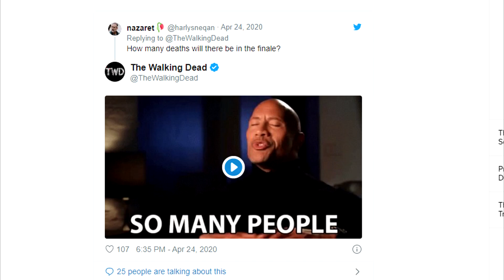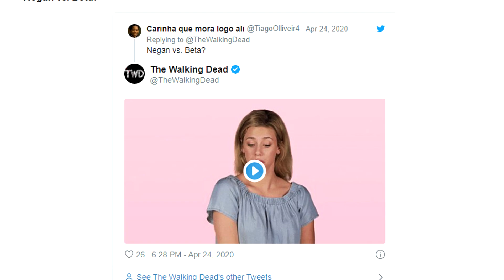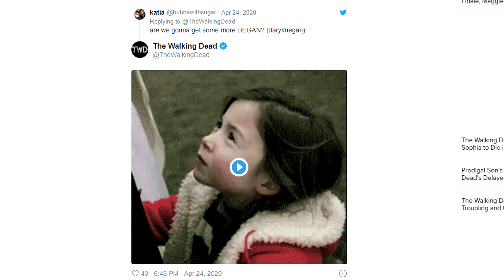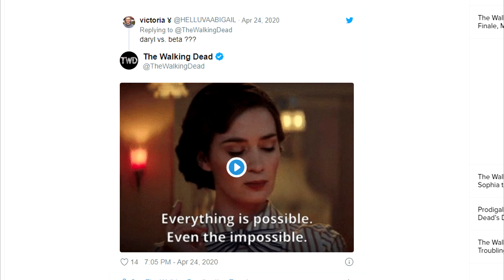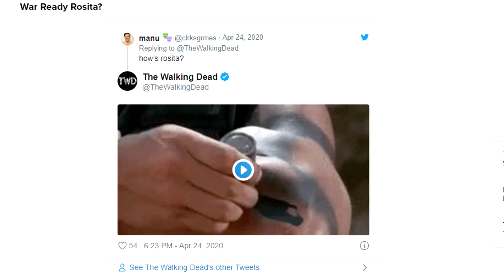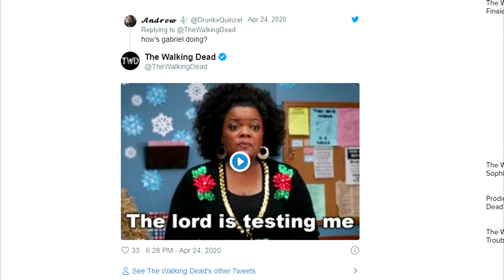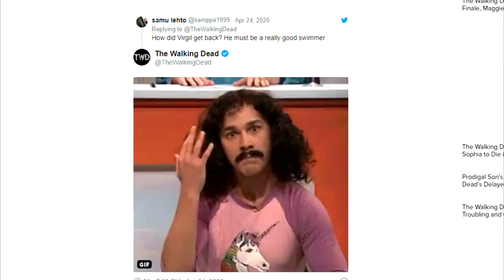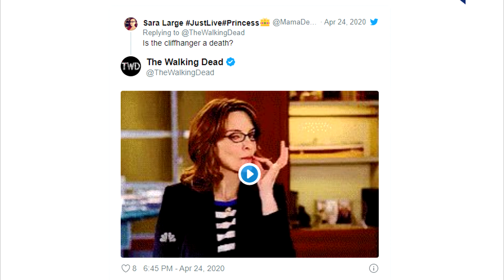The Walking Dead Season 10 Episode 16 'Lots Of Death, Daryl/Negan Vs Beta, & More' Q&A Breakdown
In this video, I breakdown some questions and answers we got from TWD fan base and TWD twitter. Hope You Enjoy

Snapchat~ imthevanoss (created at age 12)